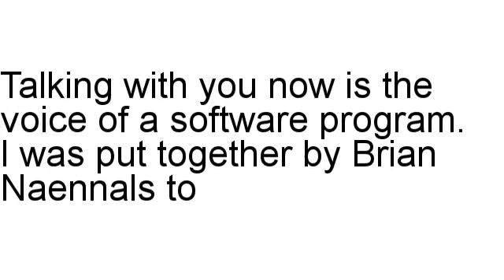Schizophrenia Free Review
Brian Naennals examines Schizophrenia Free in detail, including the refund rate and also other different stats.